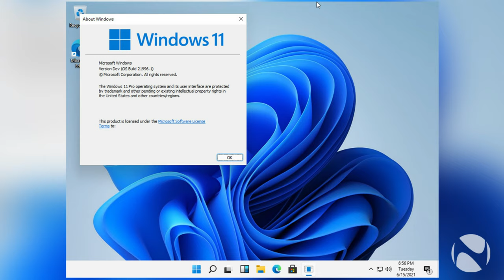Microsoft Windows 11 New Features | Breaking News | Zaraye News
A new Windows experience, bringing you closer to the people and things you love.
Android apps coming to Windows 11 as well.
Good news for gamers, special app will be installed.

ونڈوز ۱۱ کی نئی ویڈیو سامنے آگئی
نئے اور جدید فیچرز شامل، گیمرز کیلئے خوش خبری

Welcome to the official Youtube Channel of Zaraye News.